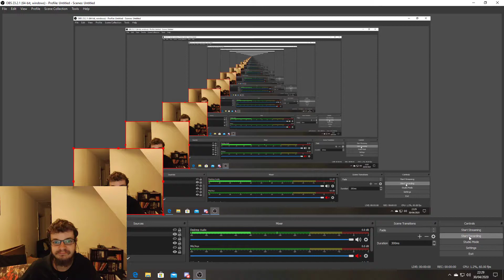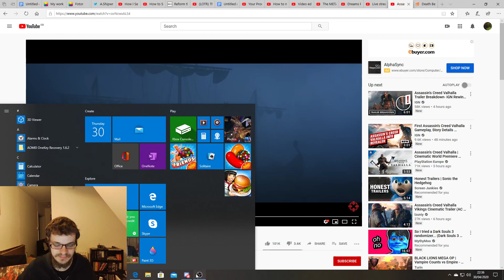Assassin's Creed Valhalla - Official Trailer. REACTION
All my Youtube content will forever be free! However if you want to support and help the channel grow and produce better content feel free to support :).

Cheers for watching and bearing with me as I figure this whole thing out. Peace,  peace.